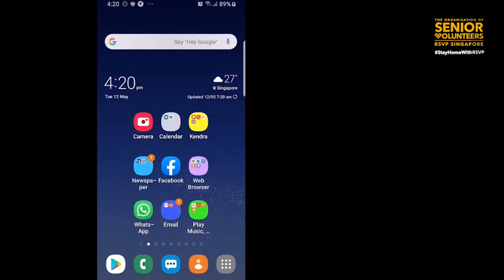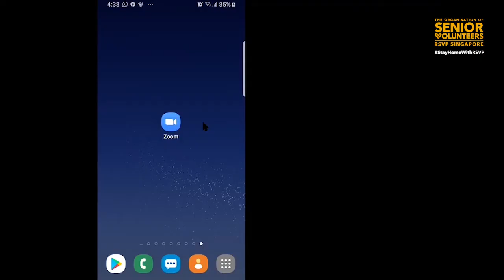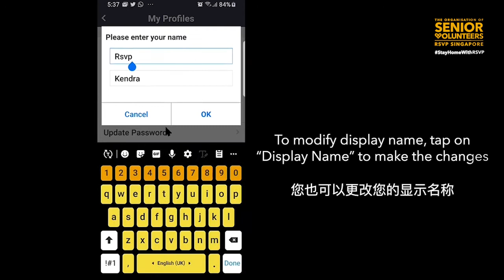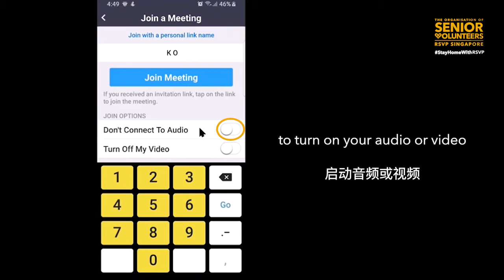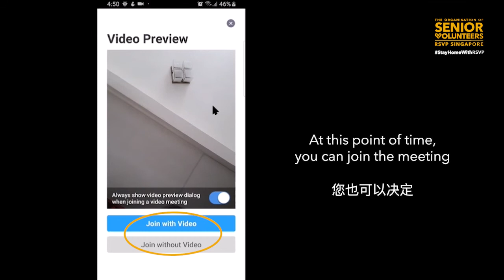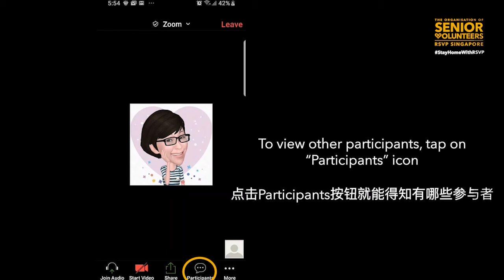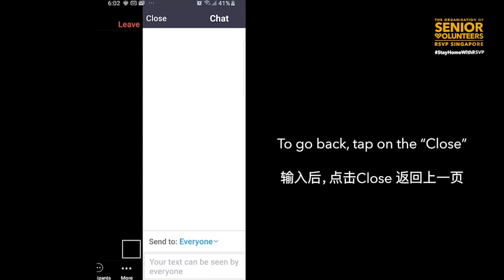Android Zoom Video Tutorial - Cantonese Voiceover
Following our Android Zoom video tutorial in English, learn the basics of using Zoom to connect with your loved ones in Cantonese!

This video features RSVP Cyberguide volunteer Yeo Beng Choon's voiceover in Cantonese. In this tutorial, she shares on topics such as downloading the application, registering for an account as well as the features of Zoom.

This production is made possible by the efforts of our dedicated RSVP volunteers.